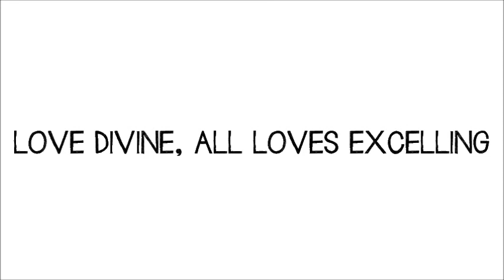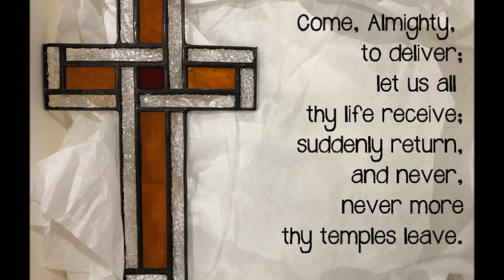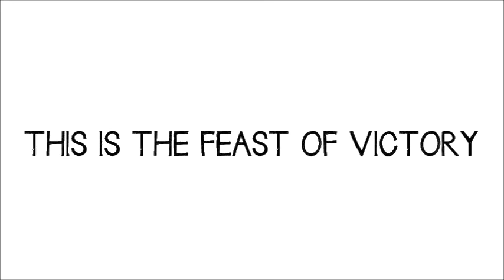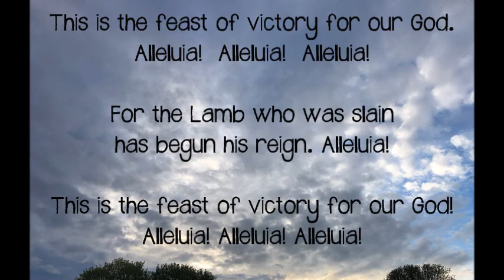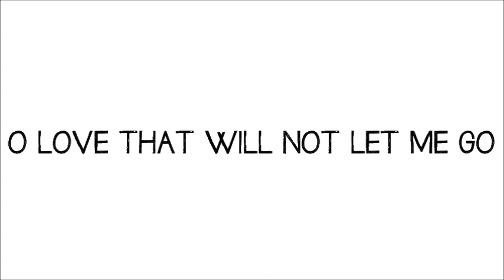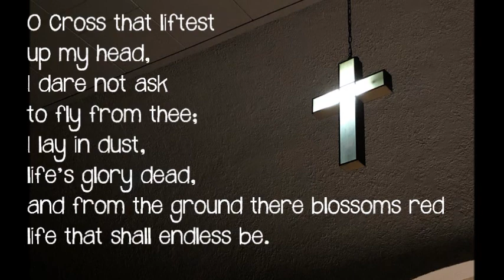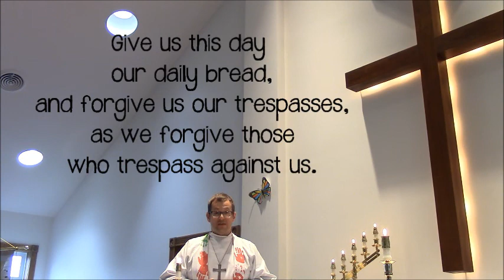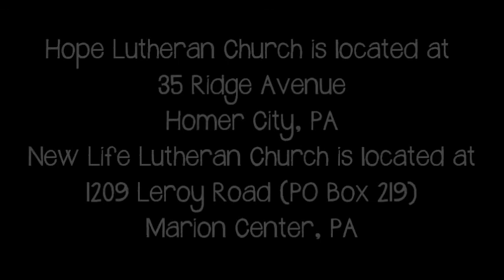Worship for Sixth Sunday of Easter 05 09 21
More than our warm fuzzy feelings that flicker, and more than a naive song lyric, the love of Jesus is relentless--and makes it possible for us to love others deeply and truly, beyond our own will-power.  Join us for worship of the One whose love changes everything.